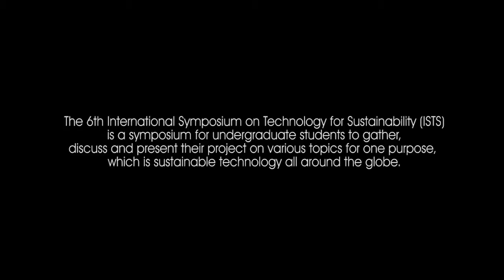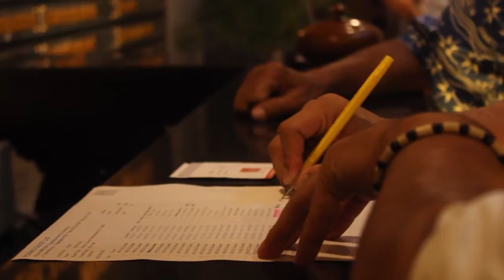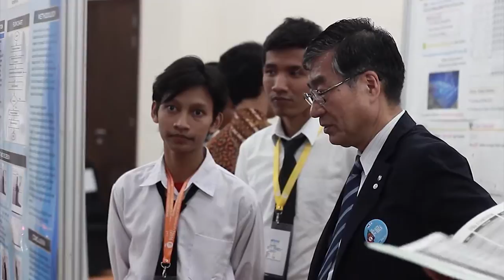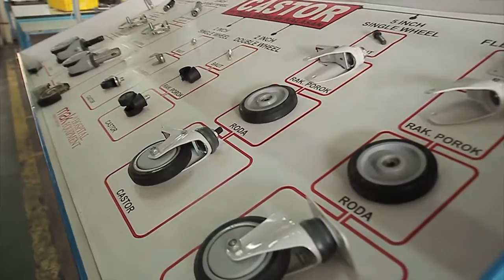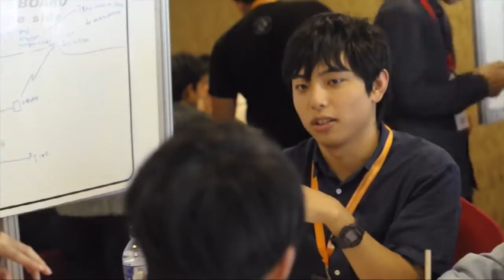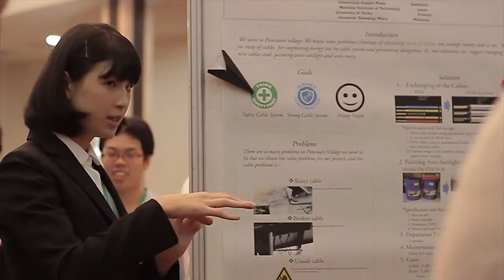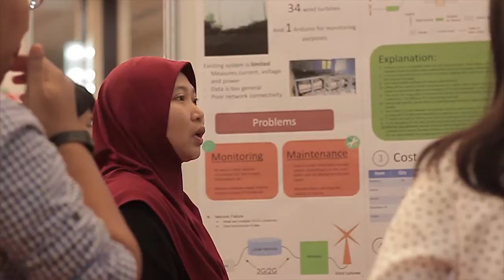ISTS 2016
International Symposium on Technology Sustainability was held for the first time from the initiative of National Institute of Technology, Japan. This symposium has been held for five times in several places in Asia Pacific, such as Thailand, Hong Kong, Taiwan and Malaysia. Thus, in 2014, a Memorandum of Understanding was signed between National Institute of Technology, Japan, and Vocational College, Universitas Gadjah Mada which officially appointed Yogyakarta, Indonesia as the host for the 6th ISTS in 2016, cooperated with National Institute of Technology Ibaraki College and National Institute of Technology Aoyama College.